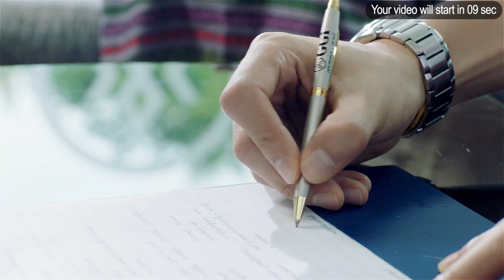ကေနဒါမွာ တစ္ႏုိင္ငံလံုး အတုိင္းအတာနဲ႔ ေဆးေျခာက္ တရားဝင္ အသံုးျပဳခြင့္ရရွိ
ကေနဒါမွာ ေဆးေျခာက္ကို တရားဝင္ ပိုင္ဆိုင္ခြင့္၊ အသံုးျပဳခြင့္ ရရွိသြားၿပီ ျဖစ္ပါတယ္။ လႊတ္ေတာ္က ဇြန္လမွာ မဲခြဲ အတည္ျပဳထားတဲ့ ဥပေဒ အေျပာင္းအလဲကို စတင္ က်င့္သံုးဖို႔ မီးစိမ္း ျပလိုက္တဲ့အတြက္ ေအာက္တိုဘာ ၁၇ ရက္ကစၿပီး တစ္ႏုိင္ငံလံုး အတုိင္းအတာနဲ႔ ေဆးေျခာက္ တရားဝင္ ဝယ္ယူ သံုးစြဲခြင့္ ရရွိသြားပါၿပီ။

ကမာၻေပၚမွာေတာ့ ႏုိင္ငံအႏွံ႔ တရားဝင္ ေဆးေျခာက္ သံုးစြဲခြင့္ ျပဳထားတာ ဥ႐ုေဂြးၿပီးရင္ ကေနဒါက ဒုတိယေျမာက္ပါပဲ။

အေမရိကန္နဲ႔ တခ်ိဳ႕ႏိုင္ငံေတြမွာေတာ့ ျပည္နယ္ တခ်ိဳ႕မွာပဲ အကန္႔အသတ္နဲ႔ ေဆးေျခာက္ကို တရားဝင္ ခြင့္ျပဳထားပါေသးတယ္။ ေလ့လာသူေတြကေတာ့ တရားဝင္ ခြင့္ျပဳခ်က္ ရရွိသြားတဲ့ေနာက္ ပထမဆံုး တစ္ႏွစ္အတြင္း ကေနဒါက ေဆးေျခာက္ အေရာင္းဆိုင္ေတြမွာ ပစၥည္းျပတ္လပ္တဲ့ထိ ဝယ္လိုအား ေကာင္းေနႏုိင္တယ္လုိ႔ သတိေပးထားပါတယ္။

ေနာက္ၿပီး ေစ်းကြက္ ေတာင္းဆိုသေလာက္ အရည္အေသြး ျပည့္မီတဲ့ ေဆးေျခာက္ေတြ လံုလံုေလာက္ေလာက္ ေထာက္ပံ့ႏုိင္မလား ဆုိတာကလည္း မေသခ်ာေသးပါဘူး။

ဥပမာ အေနနဲ႔ ကေနဒါရဲ႕ ေဆးေျခာက္ ဝယ္လိုအား အမ်ားဆံုး ျပည္နယ္ တစ္ခုျဖစ္တဲ့ ၿဗိတိသွ် ကိုလံဘီယာမွာ တရားဝင္ ေရာင္းခ်ခြင့္ လိုင္စင္ရထားတဲ့ ေဆးေျခာက္စတိုးက တစ္ခုပဲ ရွိပါေသးတယ္။

ကေနဒါရဲ႕ လူဦးေရ အထူထပ္ဆံုး ျပည္နယ္ျဖစ္တဲ့ အြန္ေတရီယိုမွာ ဆုိရင္လည္း ေႏြဦးေဖာက္မွ ေဆးေျခာက္ေတြ တရားဝင္ စေရာင္းမွာျဖစ္ၿပီး ကနဦး အဆင့္မွာ အြန္လုိင္းကပဲ မွာယူႏုိင္မယ္လုိ႔ သိရပါတယ္။